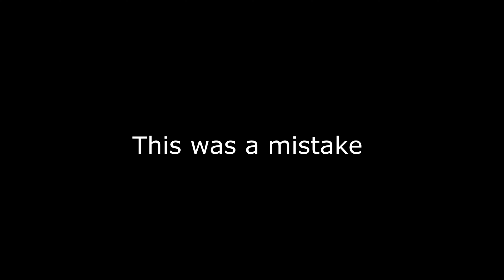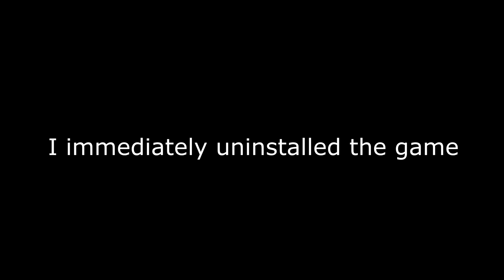Dude Simulator|WTF AM I PLAYING??|Indie Game